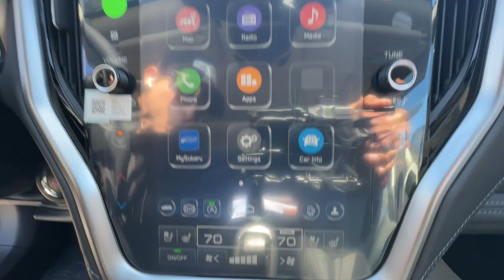2024 Subaru Outback Ventura, Camarillo, Santa Barbara, Oxnard, Thousand Oaks 241016S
Dark Mahogany Pearl New 2024 Subaru Outback Touring available in 6404 Auto Center Drive, Ventura, California at Kirby Subaru of Ventura. Servicing the Ventura, Camarillo, Santa Barbara, Oxnard, Thousand Oaks, area.

2024 Subaru Outback Touring Dark Mahogany Pearl AWD 2.5L 4-Cylinder DOHC 16V 26/32 City/Highway MPGbrbrbrSee us today at Kirby Subaru! Excellent selection of Used Vehicles Financing Options Serving Ventura Oxnard Camarillo Santa Barbara Ojai Simi Valley Newberry Park Thousand Oaks Moorpark Los Angeles San Luis Obispo Santa Maria Santa Paula Fillmore Valencia Castaic Malibu Carpinteria Calabasas Montecito Ventura County Los Angeles County Santa Barbara County.